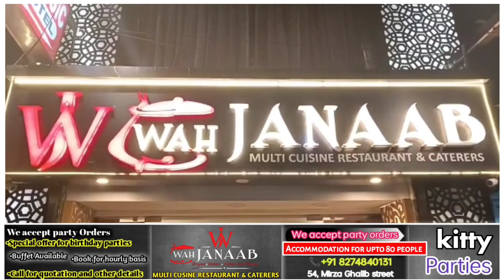60 लाख रुपये नक़द कोलकाता के बड़ाबाजार से किये गए ज़ब्त।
60 लाख रुपये नक़द कोलकाता के बड़ाबाजार से किये गए ज़ब्त।